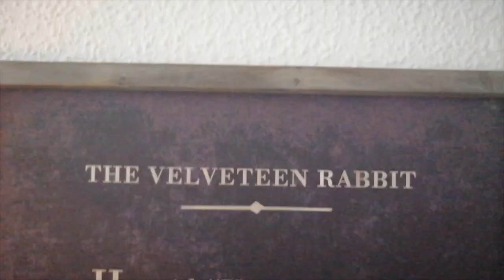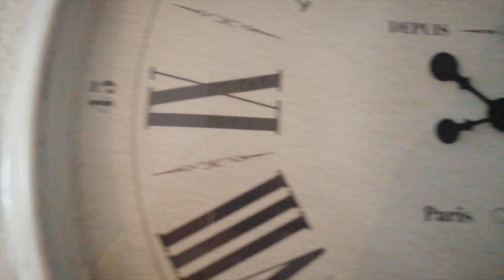BENIDORM MORNING ROUTINE - A Typical Start To My Day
Living in Benidorm you have to have a routine, with our work it changes day to day depending on the work I have planned for the day, but when my day is a little less hectic, this is how it starts.

My videos are done using the following equipment:

- Huawei Mate Lite Mobile Phone with Gimbal
- Canon 550D DSLR Camera
- Zhiyun Smooth 4 Gimbal for Smartphone
- Go Pro Camera with Waterproof Casing
- My NEW Vlogging Camera the CANON M50

FIVERR For all your creative needs, get help with anything you need

- And Sign Up to Amazon Music Unlimited

- If you are a student, why not sign up to Amazon Student, for that little bit of additional help.